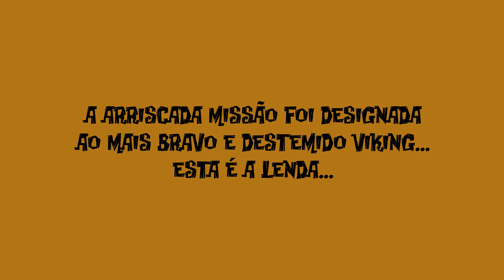Barbas e os Mokes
A épica missão de Barbas na ilha Mokeana.

Realizado por Milena Marques, Ricardo Almeida e Luís Namora.